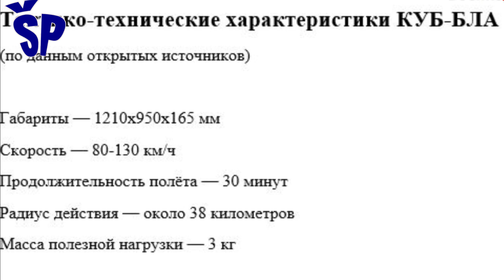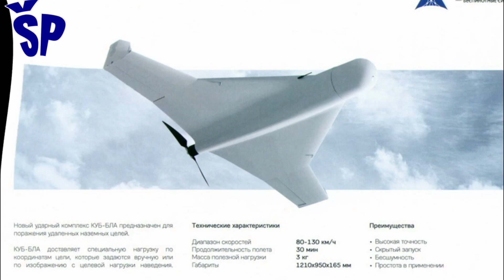Nova verzija ruskog kamikaza drona KUB-BLA New version of Russian Kamikaze Drone KUB-BLA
At the International Exhibition of Arms and Military Equipment IDEX 2019 held in Abu Dhabi, Kalashnikov Concern demonstrated its new high-precision unmanned kamikaze drone KUB-BLA.
Unmanned aerial vehicles equipped with unmanned aerial vehicle carriers kamikaze drones are currently one of the most promising areas in the development of unmanned aerial vehicles.
KUB-BLA is designed to destroy targets on the ground behind enemy lines. A kamikaze drone with a warhead engages a target with manually entered coordinates or its guidance is performed on the image of the target, which means that it cannot be interfered with in the terminal phase of flight.
According to the general director of the Russian corporation "Rostec", Sergey Chemezov, "This unmanned system represents a step towards a completely new way of conducting combat operations from the air."
The KUB-BLA kamikaze drone hits a target on the ground regardless of the terrain and whether the target is cloaked or not, both at low and high altitudes.
This extremely accurate and efficient kamikaze drone is very difficult to shoot down with conventional anti-aircraft defense systems.
The advantages of this combat unmanned system include stealthy launch, high accuracy, noiselessness in flight and ease of use.
The range of flight speed of this kamikaze drone is between 80 and 130 km/h, flight endurance up to 30 minutes, payload 3 kg, and the dimensions of the drone are 1210x950x165 mm.
The kamikaze drone KUB-BLA has been successfully tested and is ready for combat use, but so far its effectiveness in combat conditions has not been recorded.

Na Međunarodnoj izložbi naoružanja i vojne opreme IDEKS 2019 održanoj u Abu Dabiju, Koncern Kalašnjikov je demonstrirao svoj novi visokoprecizni bespilotni kamikaza dron KUB-BLA.
Bespilotne letelice opremljene nosačima bespilotnih letelica kamikaza dronova trenutno su jedna od najperspektivnijih oblasti u razvoju bespilotnih letelica.
KUB-BLA je dizajniran za uništavanje ciljeva na zemlji u pozadini neprijateljskih linija. Kamikaza dron sa bojevom glavom gađa cilj sa ručno unetim koordinatama ili se njegovo navođenje vrši na sliku cilja, što znači da se ne može ometati u terminalnoj fazi leta.
Kako navodi generalni direktor ruske korporacije “Rostec” Sergej Čemezov „Ovaj bespilotni sistem predstavlja korak ka potpuno novom vođenju borbenih operacija iz vazduha“.
KUB-BLA kamikaza dron pogađa cilj na zemlji bez obzira na teren i da li je cilj maskiran ili ne, i pri niskim i sa visokih visinama leta.
Ovaj izuzetno precizni i efikasni kamikaza dron je veoma teško oboriti klasičnim sistemima protivvazduhoplovne odbrane.
Prednosti ovog borbenog bespilotnog sistem uključuju prikriveno lansiranje, visoku preciznost, bešumnost u letu i jednostavnost upotrebe.
Raspon brzine leta ovog kamikaza drona je između 80 i 130 km/h, istrajnost u letu do 30 minuta, korisna nosivost 3 kg, a dimenzije drona su 1210x950x165 mm.
Kamikaza dron KUB-BLA je uspešno testiran i spreman je za borbenu primenu ali do sada nije zabeleženo njegovo dejstvo u borbenim uslovima.